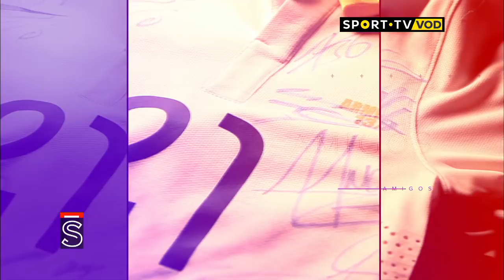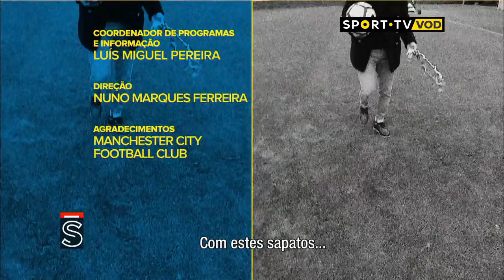Amigos de Simão - Kun Aguëro | SPORT TV